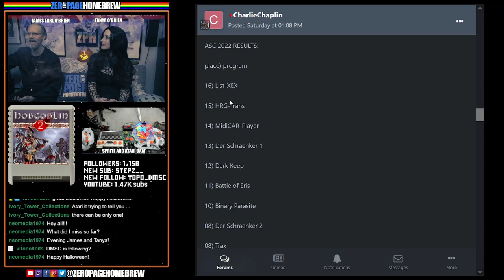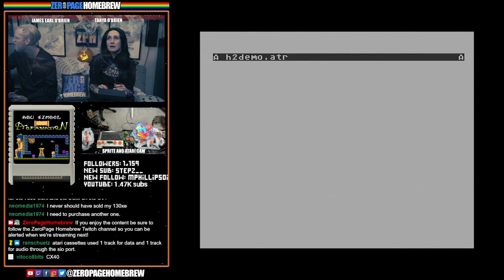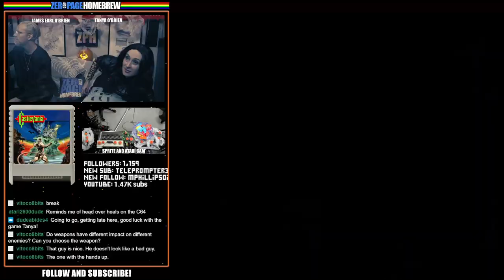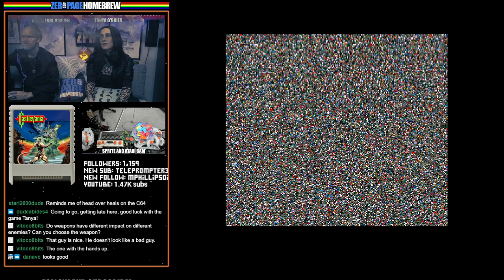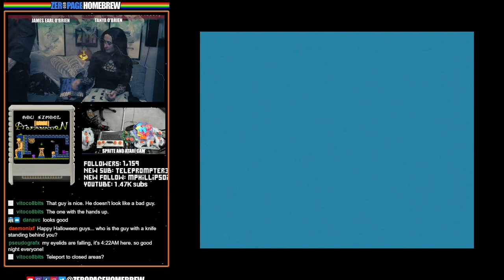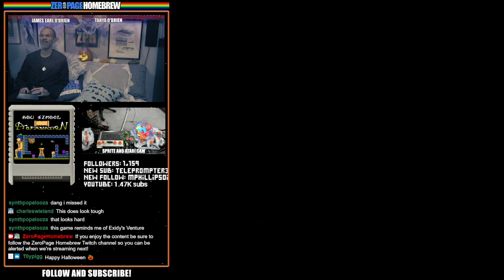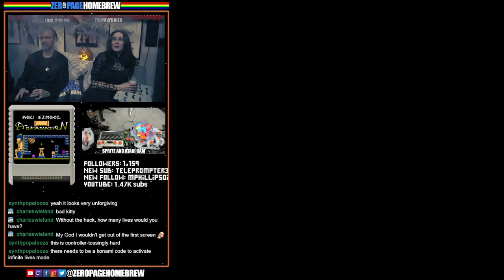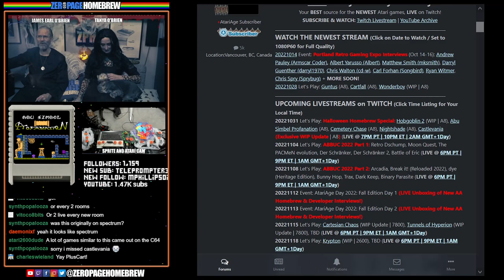Hobgoblin 2, Abu Simbel Profanation, Cemetry Chase, Nightshade, CastleVania (Exclusive): Atari 8-Bit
00:00 - Intro/News
08:18 - Hobgoblin 2 (2020 WIP | A8) by Krzysztof Dudek @xxl / Adam Wachowski @+Adam+ (In Game Graphics & Level Design) / Jarek "Odyn1ec" Wyszyński (Title & Ending Screen, Logo, Loading Animation) / XLent, Michał "Caruso" Brzezicki, Michał "stRing" Radecki @michomis (Music)
19:15 - Cemetry Chase (2015 | A8) by Yoda Zhang
36:06 - Nightshade (2009 | A8) by Krzysztof Dudek @xxl / Michal Szpilowski @miker / Christian Krüger @Irgendwer
56:28 - Castlevania (2022 Exclusive WIP Update | A8) by Lennart Bown @Thelen (Graphics & Code) / Bobby Clark @Synthpopalooza (Music)
1:07:16 - Abu Simbel Profanation (2022 A8) by Felipe De Toro

60FPS through RetroTINK 5X-Pro: Atari 2600 (RGB), 7800 (SVID), 800XL (SVID), Jaguar (RGB), Lynx (VGA)